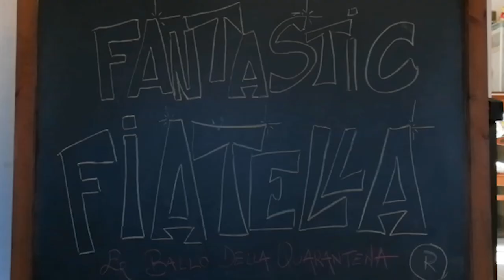Er Ballo Della Quarantena - Fantastic Fiatella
L’isolamento forzato diventa un grande ballo collettivo: da un’idea del duo romano FANTASTIC FIATELLA nasce “Er Ballo della Quarantena”, un inno travolgente e assolutamente ironico per esorcizzare il drammatico periodo attuale.

Cosa ho usato per registrare audio e video:
Microfono 2
Pannelli fonoassorbenti

Hanno partecipato:
Emi Zapata, Luca Hunter, Max Dedo, Alessandro Martinelli, Maria Donato e Aisha, Pippo Dedo, Alberto Ruggeri e Maria Raffa, Matteo Tamburini, Enzo Maisano e Teresa Pilotta, Giovanni Miserendino e Rosa Rodilosso, Antonio Bonina e la piccola Federica, Lilly Puleo, Paolo De Domenico e Melina Plateroti, Giuseppe Calabró e Iolanda Puleo,  Ivana La Fauci e Andrea De Caria, Anna Raffa e la piccola Francesca, Ketty Roselli,  Silvia Cantoni, Leonardo De Domenico,  Alessandra Serina e la piccola Elisa, Nancy De Domenico e Pippo Celona,  Marco Bellagamba, Vita Romeo, Coco & LaMora, Lara Panizzi, Rosy Puglisi, Lorenzo Cavrini, Roberta Parrella,  Bambi Inzodda, Nicola Moraldi, Federica Ricci, Anita & Olivia, Stefano Famiglietti,  Emanuela Vinci & Valerio, Irene Poveda Galiano, Irene Cacciante, Moana, Francesca & Damiano, Giulia Rosita Palanga & Rosa Zarroli, Marco Ciminelli, Claudio Carmignani, Claudio Gallo, Daniele Mulazzi, Sandra Dominici, Lucilla Mela, Micael Pietropaolo.